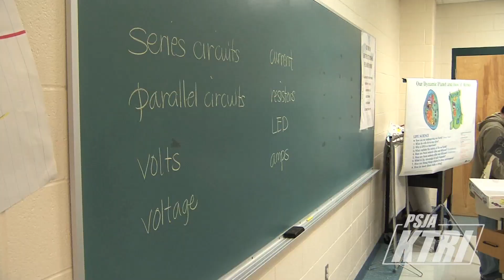PSJA ISD 2012 Teacher of the Year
This year's elementary teacher of the year is Ileana Hinojosa a Pre-K teacher at Long Elementary and the secondary teacher of the year is  Agnes Ocampo who teaches science at PSJA Memorial High School.

Each school nominates and selects a campus teacher of the year, those teachers then compose an essay; those essays are then judged and one elementary and one secondary teacher of the year is then selected.